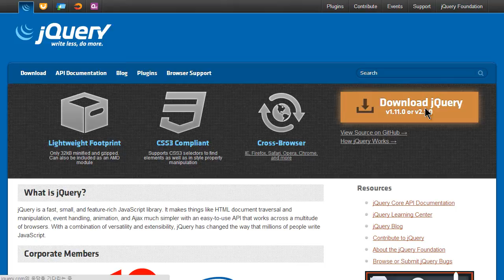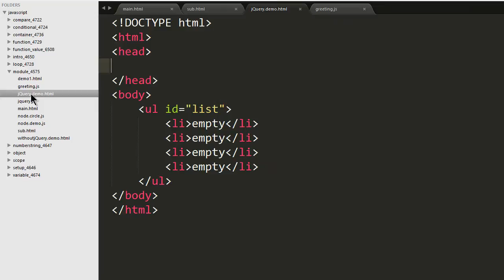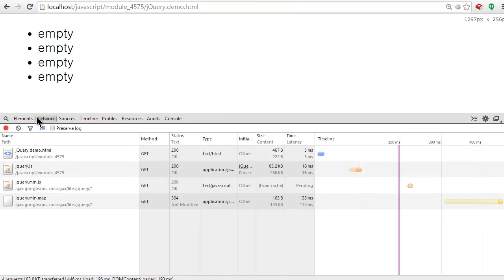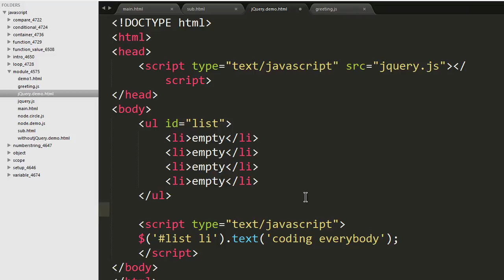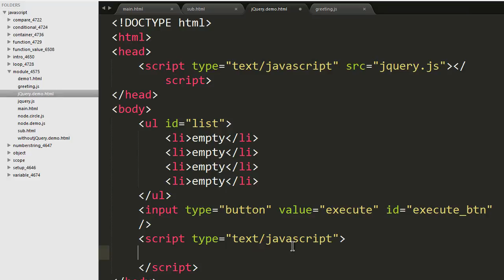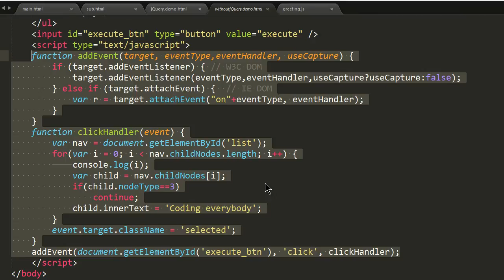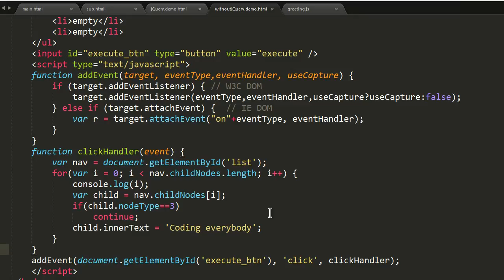JavaScript - 모듈 (5/5) : 라이브러리의 사용